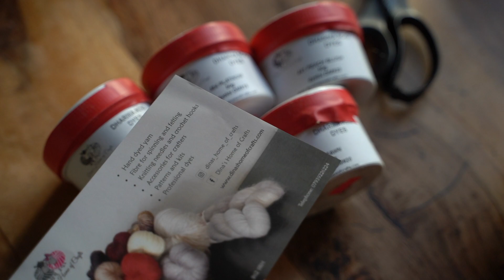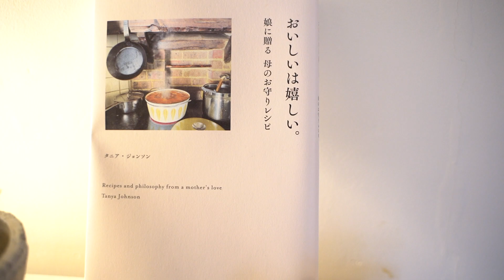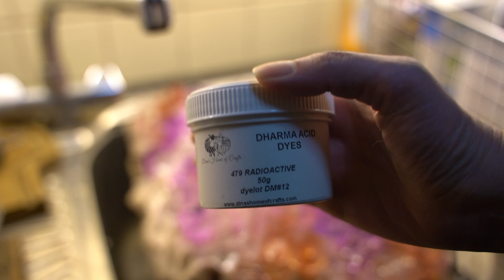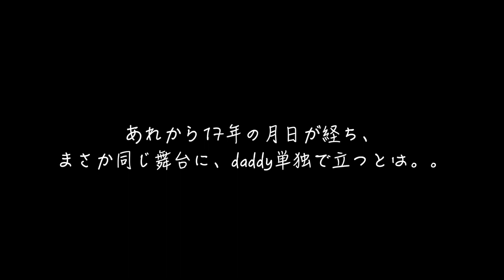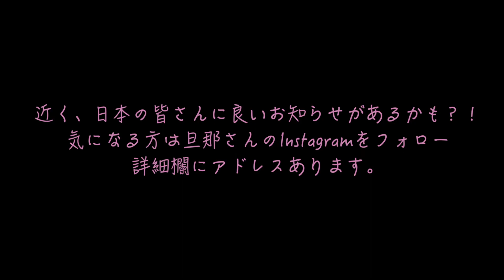アイスダイでお気に入りの服をリメイク。ミュージシャンの嫁ライフin UK。daddyのコンサート。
著書。
おいしいは嬉しい。娘に贈る 母のお守りレシピ

愛用している雑貨やキッチンツールなど